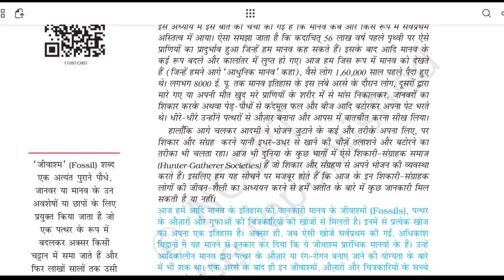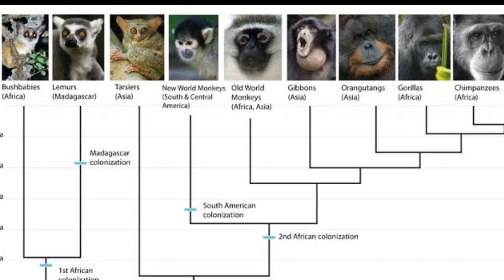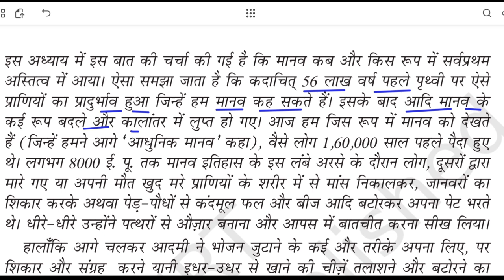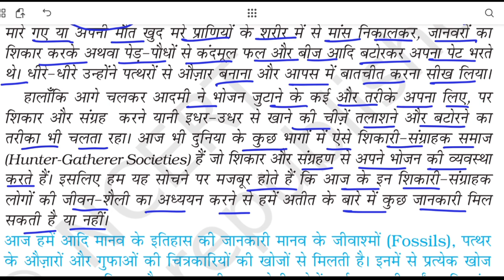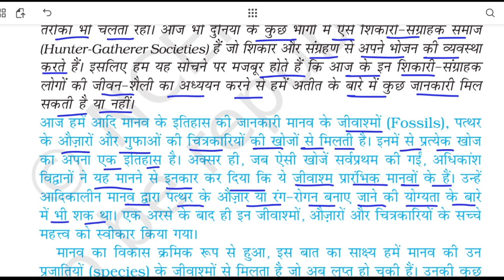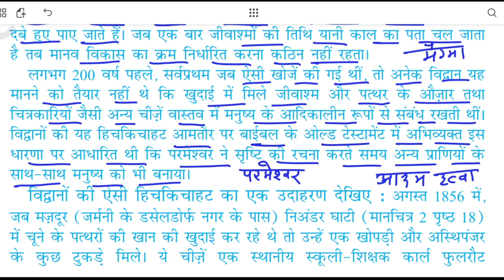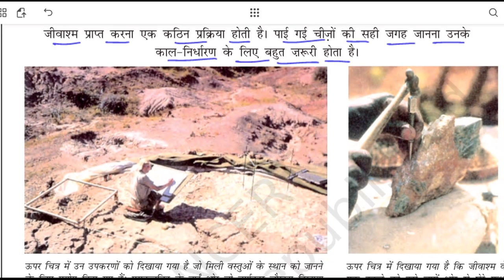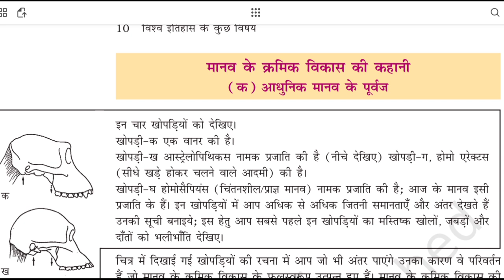Class 11 History Chapter 1 in Hindi | NCERT Class 11 History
Class 11 History Chapter 1 NCERT Hindi Medium समय की शुरुआत से
इस वीडियो में चैप्टर को बेहतर तरीके से समझने के लिए बहुत से कॉन्सेप्ट को क्लियर किया गया, मनुष्य की उत्पत्ति, होमिनिड और होमिनोइड, चिंपैंजी, गोरिल्ला, बैबून, ओरांगुटान, सियामंग, गिबन आदि की मनुष्य से निकटता आदि।

class 11 history book
evolution of humans
history class 11 chapter 1 pdf
class 11 history chapter 1 notes
class 11th history book
Class 11 history chapter 1 question answer
class 11 history from the beginning of time
Class 11 world history
Ncert world history class 11
human evolution
Upsc history optional
upsc
11th class history
class 11 history ncert
कक्षा 11 इतिहास पाठ 1
समय की शुरुआत कक्षा 11 इतिहास
History
World History
विश्व इतिहास